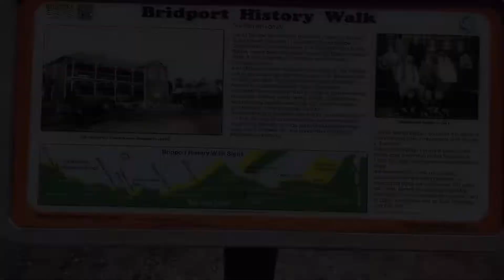Trail To Flinders Island - Part 1 - December 2021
My Life Of Trails Family’s journey to their wedding & honeymoon ride on Flinders Island